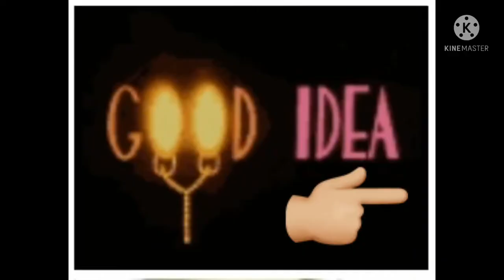Easy Removal Of Stuck Utensils / Under 1 Minute / December 2021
Hello Friends😍In this video I am going to show you all how to separate stucked utensils.

PS.Please be careful when pouring the hot water.This method is fine only for stainless steel items.Please don’t try this method for glass items as there is a chance the glass will break  due to the high temperature .